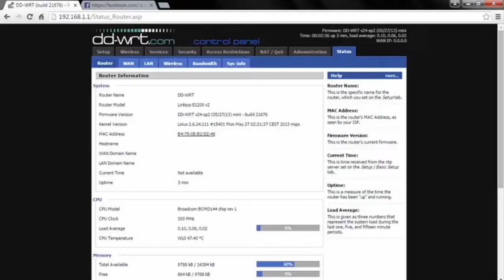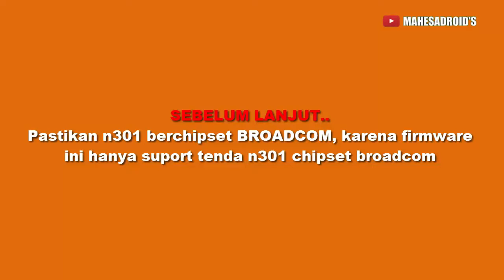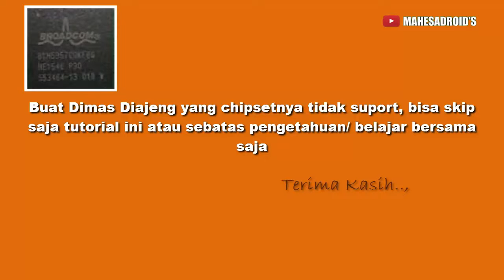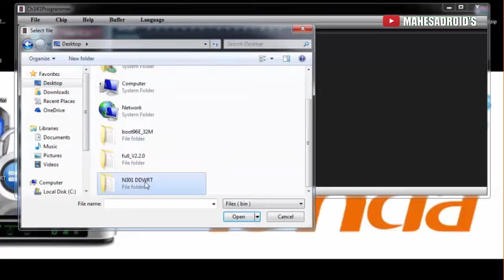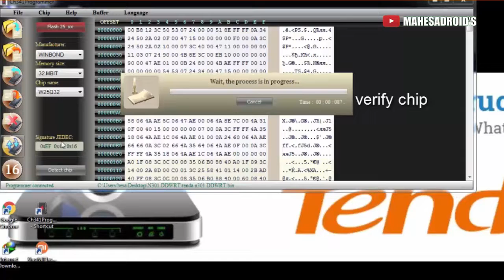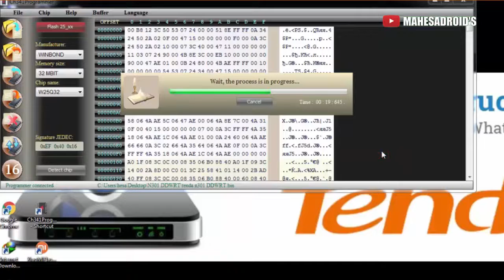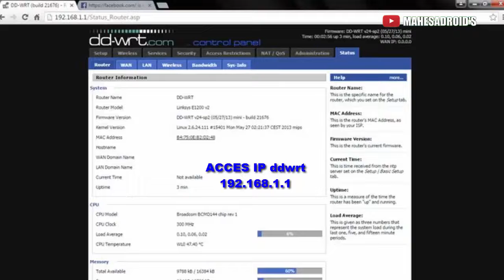Cara Flash Tenda N301 dd wrt BROADCOM chipset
link download
pass rar : mahesadroid's
Buat Dimas Diajeng yang malas atau tidak punya tool flas, bisa langsung solder saja ic yang sudah jadi, link pembelian ic bios dd wrt tenda N301 tinggal solder :

upgrade tenda n301, dd wrt n301, open wrt tenda n301
tutorial terkait :